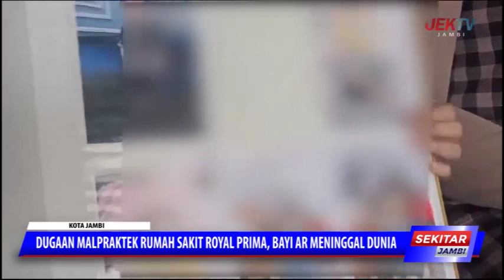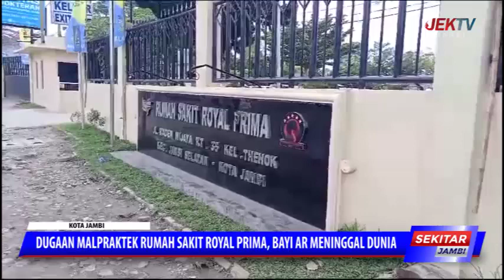DUGAAN MALPRAKTEK RUMAH SAKIT ROYAL PRIMA, BAYI AR MENINGGAL DUNIA